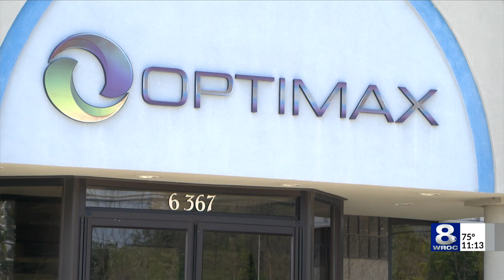Students at East High find opportunity in optics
Following yesterday's graduation, some students will be entering the workforce in precision optics, a multi-billion dollar industry that Rochester is at the center of.